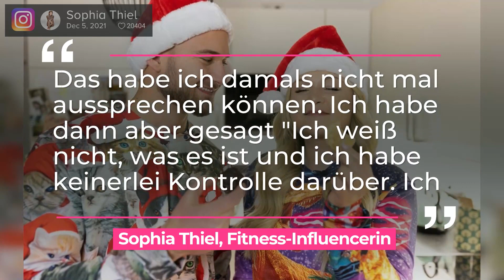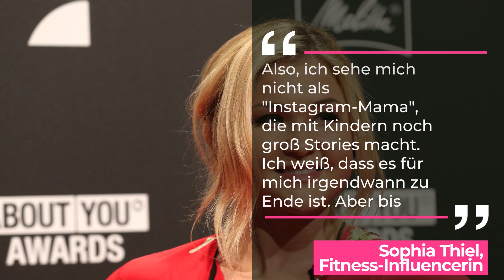Sophial Thiel - "Social Media hat für mich ein Ablaufdatum" | taff x Promiboom | ProSieben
Fitness-Influencerin Sophia Thiel sprach im Place to B Podcast mit BILD über die schwierigste Phase ihres Lebens, wie Freund Raphael ihr dabei geholfen hat, das durchzustehen und über ein sicheres Karriere-Ende.